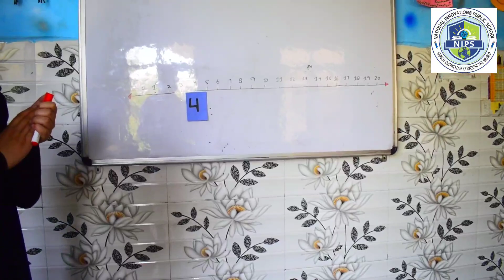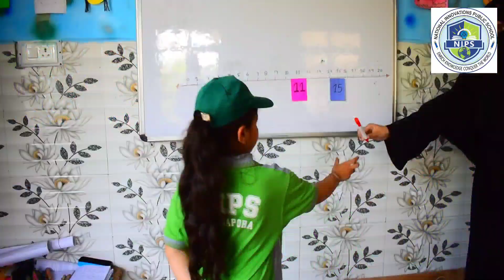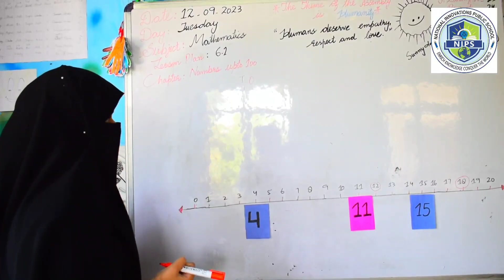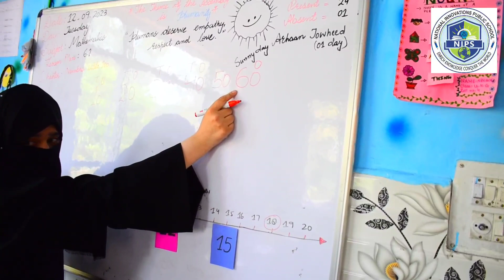Madam Rozy, an industrious teacher of LPD at National Innovations Public School, Zainpora,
Madam Rozy, an industrious teacher of LPD at National Innovations Public  School, Zainpora, teaching the concept of Numbers in Mathematics in a novel way by engaging the students in a  practical way. Students are actively learning and remembering the concept of numbers in a better way.